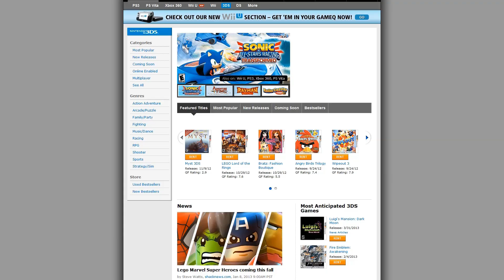SUPER MARIO EVICTION!